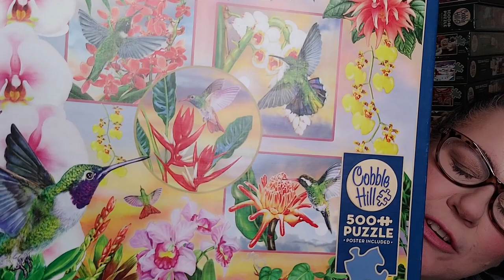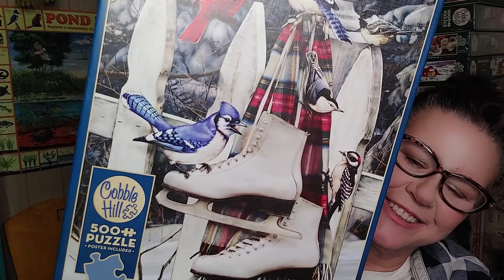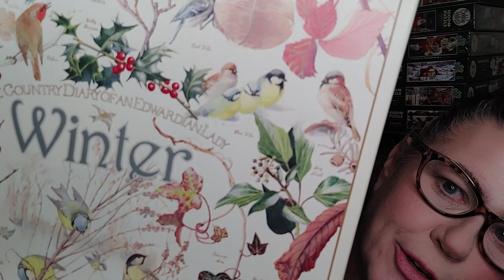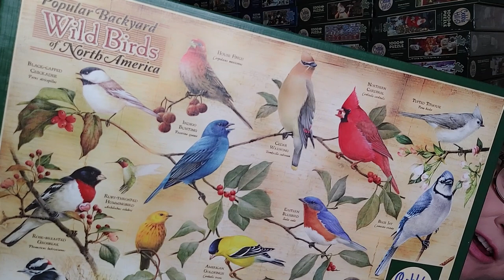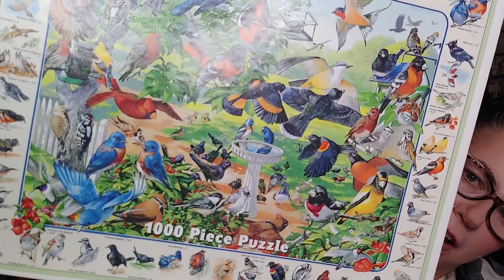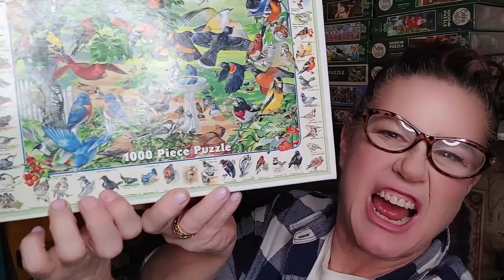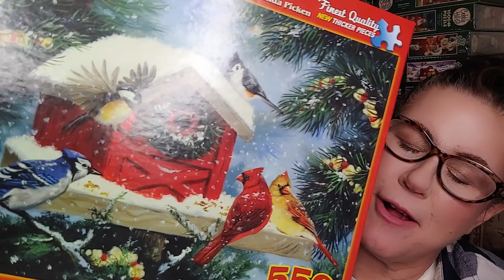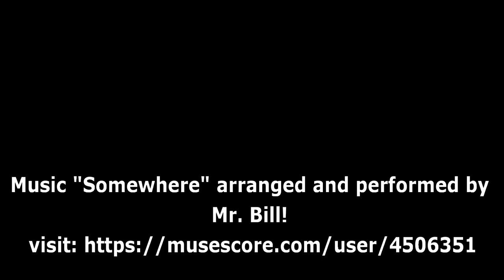Winter BRRRRRR-ird Magic | Birds in Winter Puzzle Collection | Small Thoughts Jigsaw Puzzles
🧩🧩🧩 In this puzzle video: "Winter BRRRRRR-ird Magic": Birds in Winter Puzzle Collection is about birds in Winter :-) Lots of puzzles that feature birds during the winter and snowy months, Brands in this puzzle video include Cobble Hill in 500 and 1000 pieces sizes, White Mountain Puzzles, Galison Puzzles and more!
Puzzle Artists: Rosiland Solomon, Linda Picken, Edith Holden

Do you have a favourite bird puzzle you like to do over the winter?
Thank you puzzlebuddy for watching!
Lisa

🧩Puzzles in this Collection Video:

🧩 Galison "Feather" Foil Puzzle

🧩White Moutain Puzzle "Cozy Bird House" 550 piece puzzle

🧩White Moutain Puzzles
Birds of the Backyard

🧩Cobble Hill Puzzles

Diary of an Edwardian Lady "Winter"

Diary of an Edwardian Lady "Autumn"  ( Edith Holden, 1906)

Winter Bird Magic Puzzle (Rosiland Solomon)
Canada:

Hummingbird Magic Puzzle (Rosiland Solomon)
Canada

Butterfly Magic
Canada

Rooster Magic Puzzle (Rosiland Solomon)
Canada

Owl Magic Puzzle (Rosiland Solomon)
Canada

Waterbird Magic Puzzle (Rosiland Solomon)
USA:
Canada

🧩Jack Pine Adirondack Birds Puzzle

Whipping Cream: Your local dairy farmer

🧩2) Comment with "secret phrase" ( contained in video above}, telling me what theme puzzles and sizes, etc you would like to win.
The "winner" of Small Thoughts Puzzle Buddy Giveaway 2021 will be announced by December 20th, 2021.